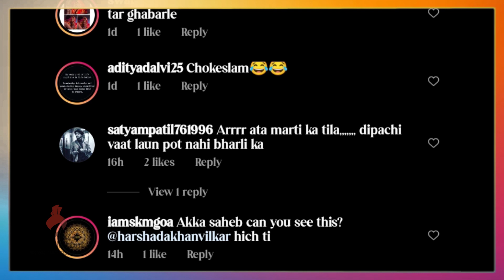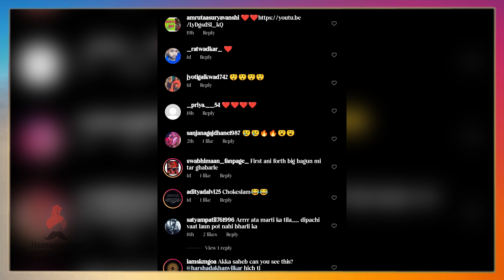अनघा अतुल आणि स्पृहा दळी यांची धम्माल | Spruha Dali | Angha Atul | Rang Maza Vegla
अनघा अतुल आणि स्पृहा दळी यांची पडद्यामागचे धम्माल,नक्की बघा